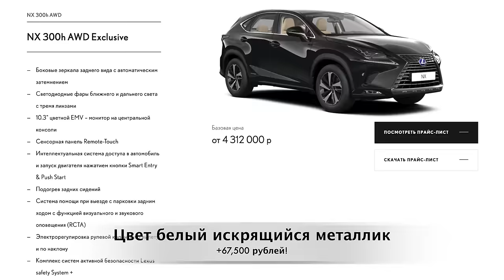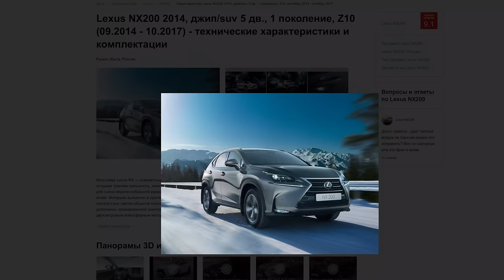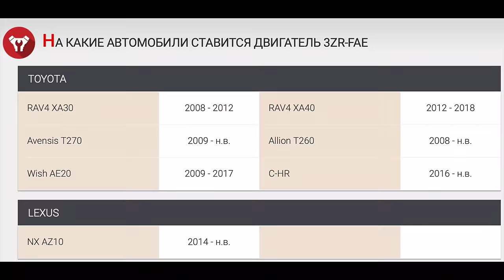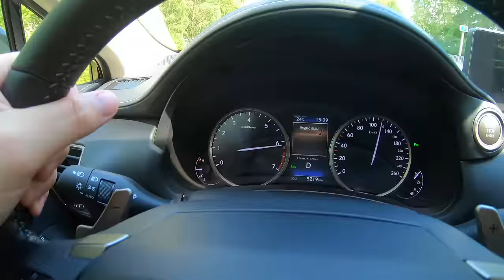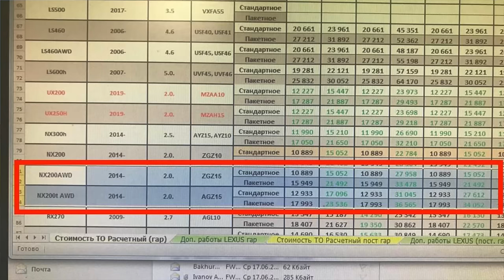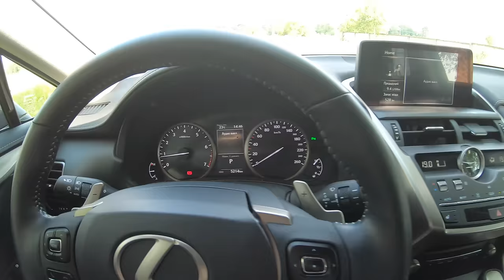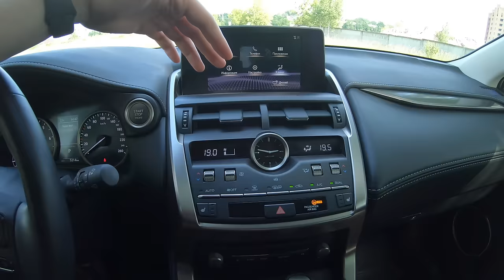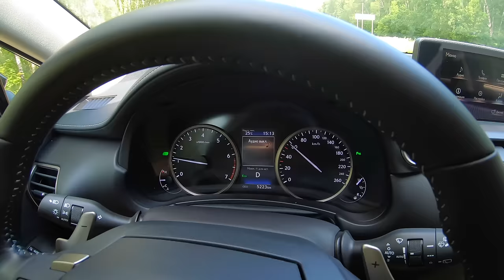LEXUS NX200 - ВСЁ ЧТО НУЖНО О НЁМ ЗНАТЬ ЗА 20 МИНУТ! ТЕСТ ДРАЙВ И ОБЗОР ЛЕКСУС НХ200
Lexus NX200 - внешне на мой взгляд интересный автомобиль! Производитель постарался сделать его вид агрессивным и спортивным, но не отказал себе в удовольствие воткнуть 2ух литровый атмосферник с вариаторов в тачку ценой 3 млн рублей! Для кого эта машина? Мужчине или женщине? В этой машине есть одна деталь которая ответит на этот вопрос!